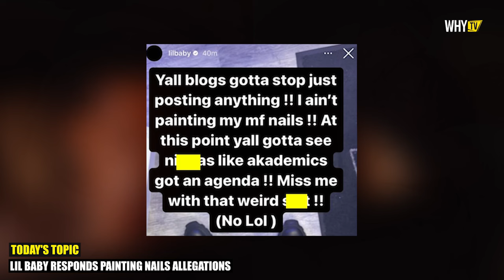Lil Baby Responds Painting Nails Allegations And Being Embraced By Two Men At Diddy's Party